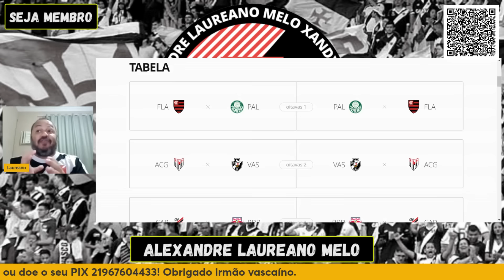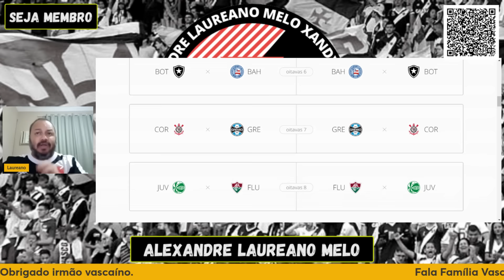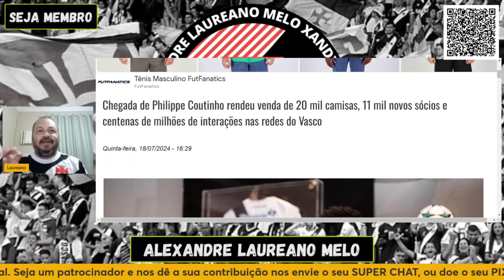PIX FEITO! DEPÓSITO REALIZADO ELE É AGUARDADO NO RIO! PEDRINHO CONFIRMA NEGOCIAÇÃO! MINA E ATACANTE!